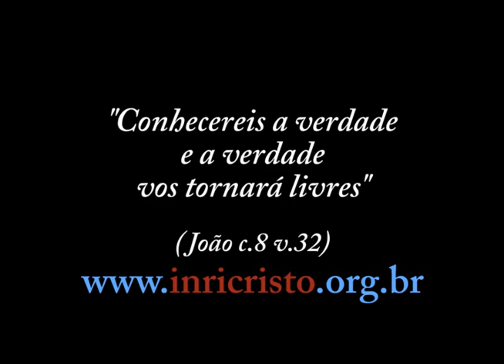76ª transmissão de INRI CRISTO ao vivo no JustinTV (18/08/2012)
Perguntas do dia 18/08/2012:

- A ganância por dinheiro, o orgulho, a vaidade, os prazeres da carne, os pecados que cometemos é um meio do kajowo nos prender no plano terrestre onde ele atua? Para nos protegermos no plano terrestre devemos pedir proteção do ALTÍSSIMO do plano superior ao qual tudo criou?
- O terceiro segredo é sobre a queda da igreja católica e sobre a Guerra Mundial? Essa guerra mundial será ainda este ano? Podemos não deixar a guerra mundial acontecer? Qual a maneira?
- Se pecado é tudo o que faz mal para ti ou para outrem, blasfemar, satirizar ou zombar de DEUS e das coisas religiosas (Bíblia, anjos, etc.) não é pecado? Se sim, de que forma?
- Por que alguns despertam e outros não? Como vencer o fato de pensar por que não sou normal igual aos outros?
- Quando estamos a ser invadidos por pensamentos do maligno e estamos com dificuldade em rebater, como proceder?
- O que é o amor?
- Quando eu desencarnar definitivamente terei memória e consciência?
- Como posso descobrir minha vocação?
- Eu prefiro orar ao PAI quando estou sozinha no meio da natureza, sinto uma ligação mais energética, muito mais do que se eu estivesse no meu quarto. Faço bem?
- Será possível saber quem fui em outros tempos? E qual a minha missão atual? Uma coisa eu sei que é ajudar o planeta Terra, mas como? Ou neste fim de tempo a Terra deixa de ser importante?
- O RABI pode nos esclarecer a respeito do Santo Graal, ou cálice sagrado? Ele existe ou é uma lenda? Qual o seu significado?
- Existem muitas explicações na net sobre fornicação. Qual o significado dessa palavra?
- DEUS já predestinou o futuro? O futuro já foi construído por DEUS?
- Se pecado é tudo o que faz mal a nós ou aos outros, tudo que origine dor é pecado? Por exemplo, se depilar com cera, cirurgias estéticas, vacinas, certos procedimentos médicos... tudo isto é considerado pecado?
- Frequentemente na vida acontece de uma pessoa que não queremos perto gostar muito da gente. E as vezes alguém que gostamos, não nos quer por perto. Pode falar disso pra nós?
- O Senhor falou no Danilo Gentili que suas vestes têm dois mil anos. Como o Senhor as mantém tão limpas e novas?